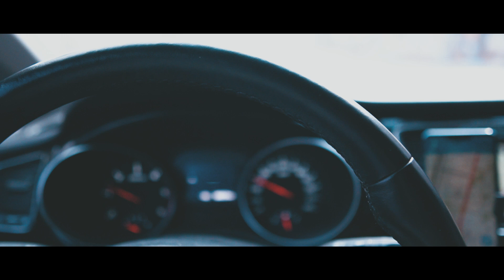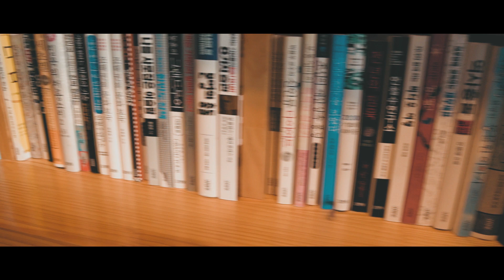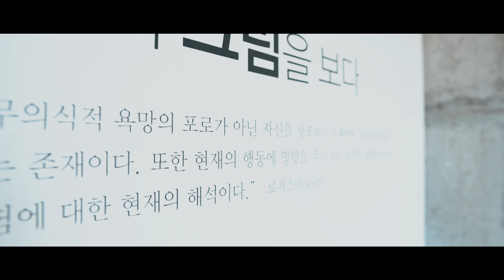Cinematic Vlog #5 - 지혜의 숲 Forest of Wisdom (Sony a6500 + Sigma 16mm f1.4)